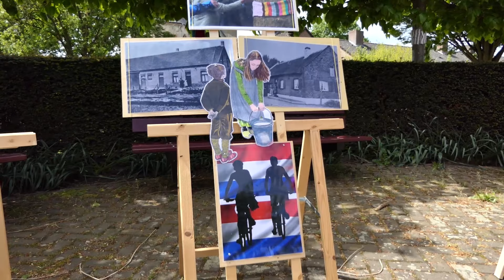opening fietsroute De weg naar de vrijheid